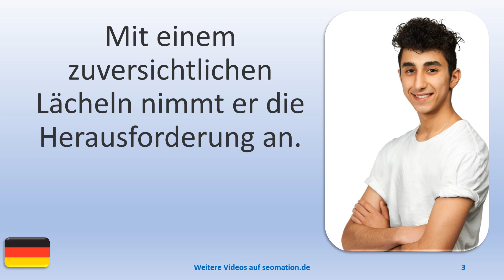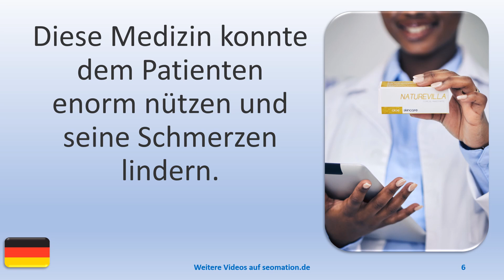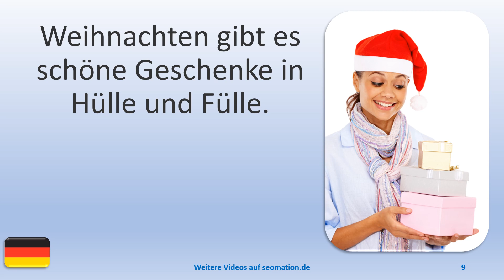▶️8317▶️ Ich lerne Deutsch mit Texten und Bildern in unterschiedlichen Situationen.